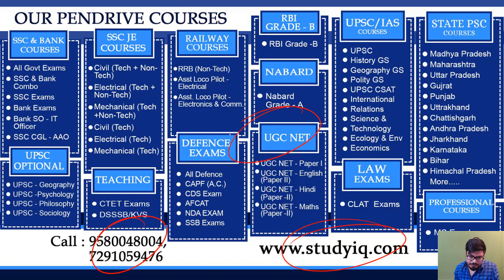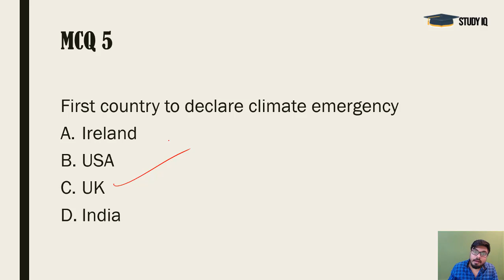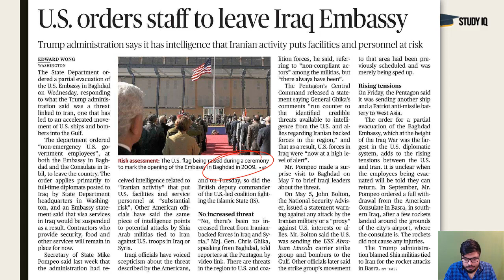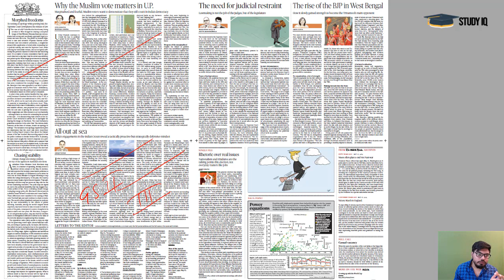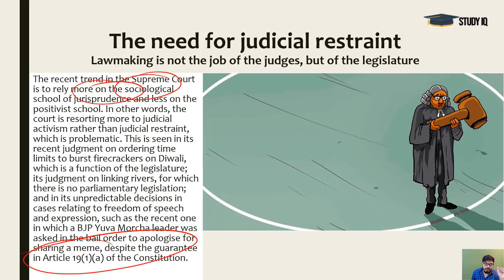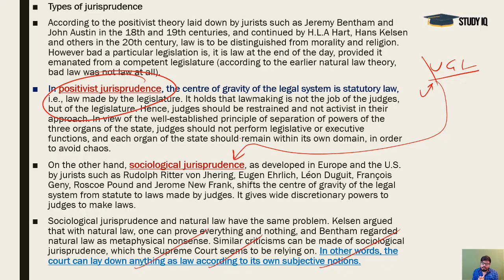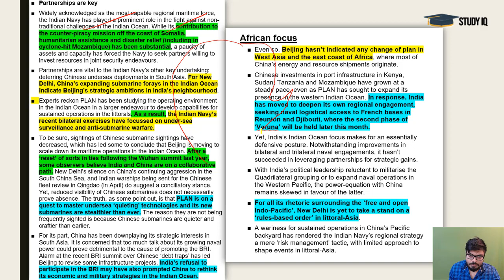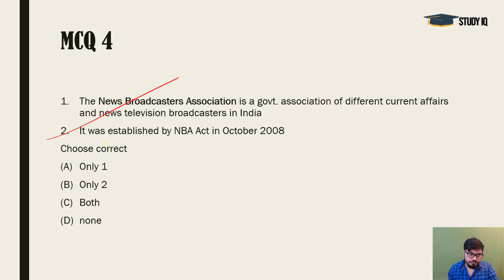16 MAY 2019 - The Hindu Editorial News Paper Analysis [UPSC/SSC/IBPS] Current Affairs